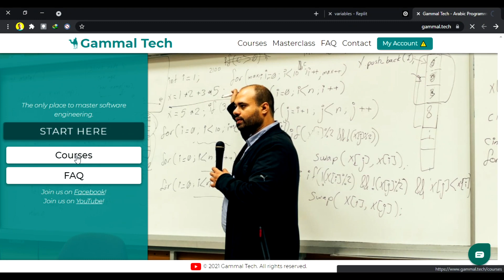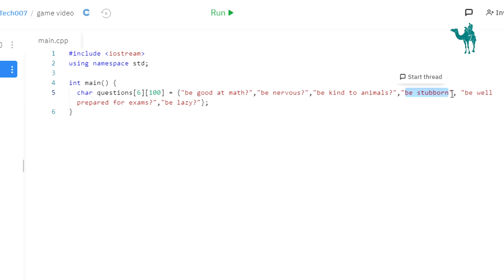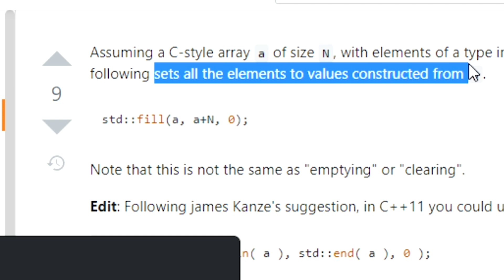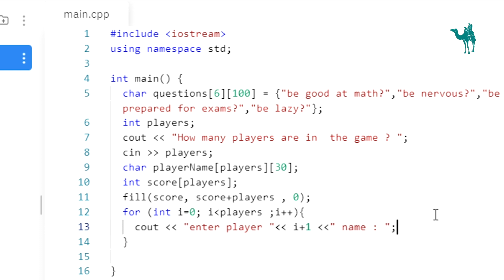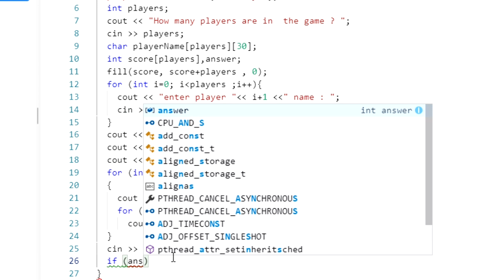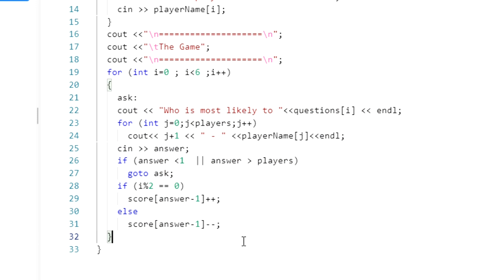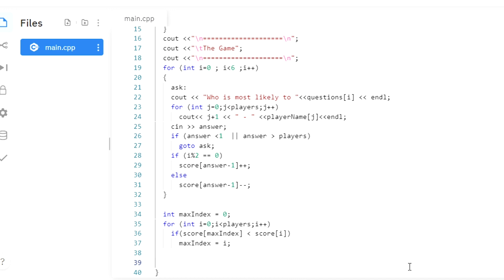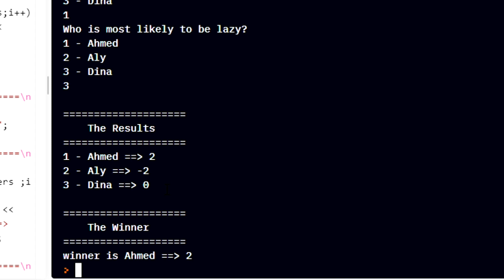C++ Programming (CPP loops) - Lesson 4 (Q1) - (Mahmoud Metwally)